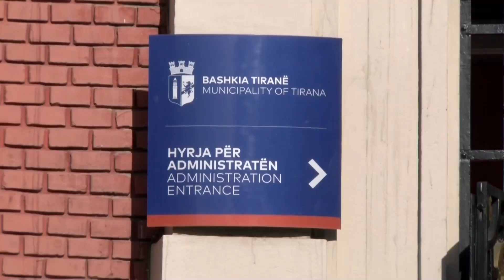“Të ndalohen pagesat”- Tabaku: Ahmetaj nuk ka qenë i vetëm, qeveria veproi si grup i strukturuar